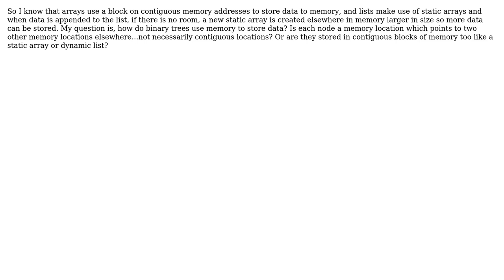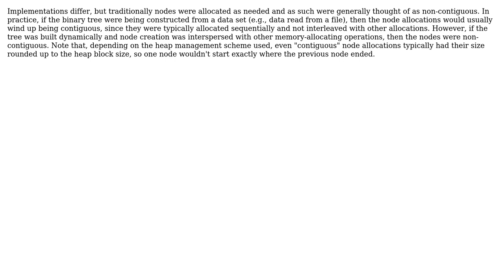Software Engineering: How do binary trees use memory to store its data?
With thanks & praise to God, and with thanks to the many people who have made this project possible! You are responsible for your own actions.